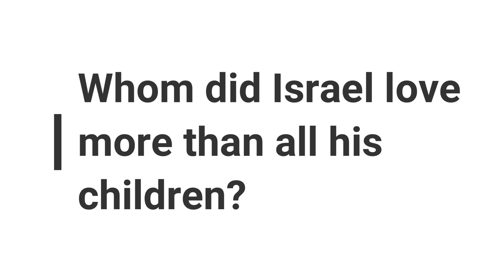Minute Bible Quiz on Genesis Chapters 35-40